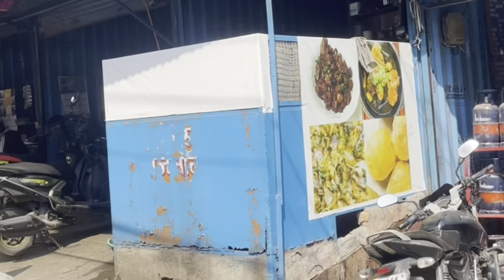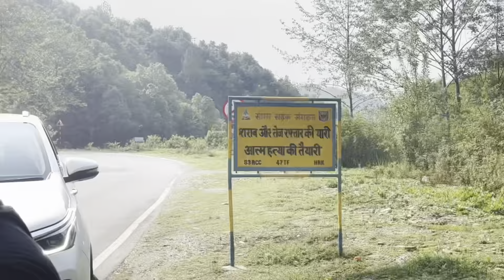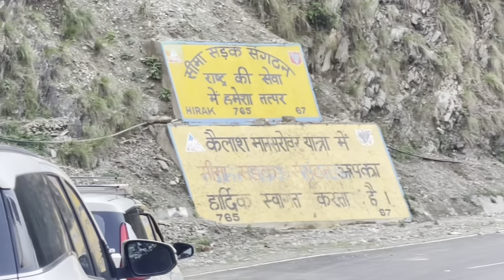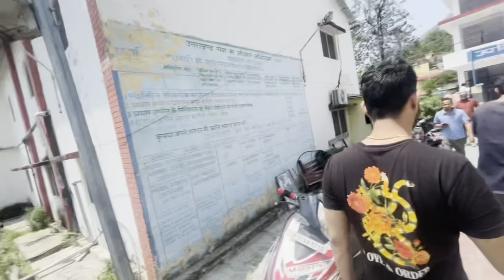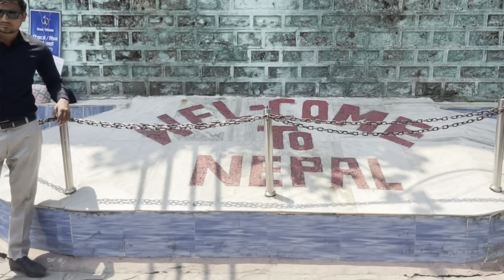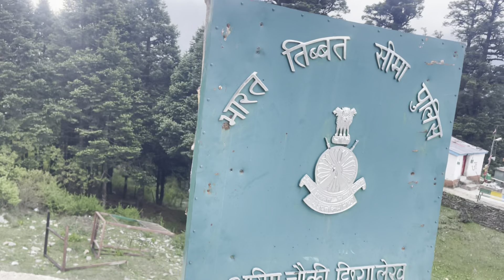Delhi To Nepal Non-Stop Trip | Nepal mai Hui ￼￼ medical emergency😟|Adi Kailash Om Aprvat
Delhi To Nepal Non-Stop Trip | Napal mai Hui  medical emergency😟|Adi Kailash Om Aprvat|

agar apsabko hmare daily vlogs ache lagte h toh like share subscribe jarur kre aur comment krna nhi bhulna aage ache vlogs ayege | lifestyle, and pranks , travel | se related aur hamari shadi ho rakhi h iss liye mix vlogs aate h
thankyou youtube family

                             INSTAGARAM ID 👇🏻